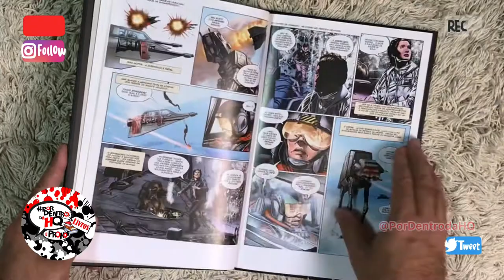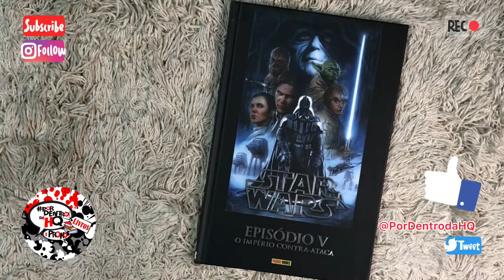Wars: Episódio V: O Império Contra-Ataca - Panini Comics - Preview PorDentrodaHQ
Edição ⭐️⭐️⭐️⭐️⭐️

Para comprar

O CAPÍTULO MAIS SOMBRIO DA TRILOGIA ORIGINAL, TOTALMENTE RECOLORIDO DIGITALMENTE Enquanto se recuperam da destruição da Estrela da Morte, as forças imperiais localizam a nova base rebelde no planeta gelado Hoth. Conseguirão as tropas do Império localizar Luke Skywalker, ou será que um wampa fará o serviço antes? E os sentimentos se afloram no mais famoso triângulo amoroso da galáxia, enquanto caçadores de recompensa seguem no rastro de Han Solo. Luke vai ao isolado e pantanoso planeta Dagobah para terminar seu treinamento com o venerado Mestre Yoda, mas o imperador tem seus próprios planos malignos para o jovem herói. É então que começa a batalha pela alma de Skywalker. Para se tornar um Jedi, ele precisa eliminar todo o medo e raiva de seu coração, mas seus sentimentos mais sombrios o atraem perigosamente para o Lado Negro! Tudo isso, levando a um dos maiores confrontos de todos os tempos! Prepare-se para um grande distúrbio na Força!

Editora ‏ : ‎ Panini; 5ª edição (3 julho 2005)
Idioma ‏ : ‎ Português
Capa dura ‏ : ‎ 112 páginas
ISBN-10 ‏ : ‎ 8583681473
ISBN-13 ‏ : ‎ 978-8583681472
Dimensões ‏ : ‎ 26.4 x 17.2 x 1 cm